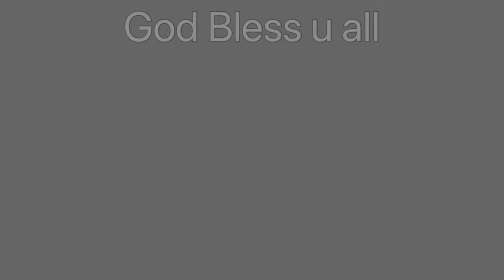Diy Cat bed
I JUST SPENT 10 DOLLAR FOR THIS BEAUTIFUL AND ELEGANT CAT BED